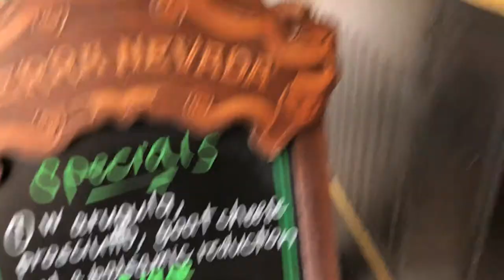J.J. DOLAN'S Pizza and Fish and Chips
The best pizza and beer battered fish and chips in town.  They've got the tastiest thin, floppy crust cheese and pepperoni pizzas. The battered fish is super tender and the portions are huge.  A nice place to stop in for dinner, drinks or a snack before a show at the Hawaii Theater.